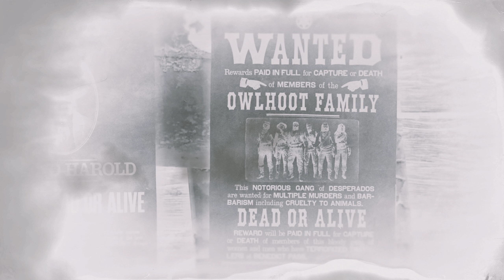GESUCHT Die legendäre Owlhoot-Familie ▷ Let's Play RED DEAD REDEMPTION 2 ONLINE RDR2 Gameplay #46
Let's Play RED DEAD REDEMPTION 2 ONLINE Gameplay deutsch | Folge 46

▷ Die renommierte Kopfgeldjägerin sucht in New Austin nach der legendären Owlhoot-Familie, einer grausamen Bande von Desperados. Die vier gesuchten Mitglieder der Owlhoot-Familie halten sich an verschiedenen Orten in Rio Bravo auf und die Kopfgeldjägerin nimmt sich ein Mitglied der Familie nach dem anderen vor. Gleich zu Beginn der Kopfgeldjagd, entdeckt sie Bruder Owlhoot am Benedict Pass und kann ihn kinderleicht gefangen nehmen und beim nahegelegenen Gefängniswagen abliefern. Als nächstes steht Onkel Owlhoot auf der Liste der Kopfgeldjägerin, der allerdings versucht vor der Kopfgeldjägerin zu flüchten, als sie an der Benedict Point eintrifft. Nach einer kurzen Verfolgungsjagd zu Fuß, kann die Gesetzlose Onkel Owlhoot fesseln und lebendig zum Gefängniswagen bringen. Auf der verlassen Solomon`s Folly Ranch versteckt sich Mutter Owlhoot zusammen mit weiteren Bandenmitgliedern. Die erfahrene Kopfgeldjägerin greift die Band an und erledigt einen nach dem anderen, während sich Mama Owlhoot im Keller der alten Farm versteckt. Problemlos kann die Kopfgeldjägerin Mama Owlhoot gefangen nehmen und ebenfalls lebendig beim Gefängniswagen abliefern. Als letztes muss nur Papa Owlhoot gestellt werden. Dieser ist mit einer Kutsche in der Nähe von Fort Mercer durch Rio Bravo unterwegs. Nachdem die Kopfgeldjägerin nach und nach die Bandmitglieder eliminiert hat, die auf Pferden den Wagen von Papa Owlhoot begleiten, versucht sie Papa Owlhoot zu identifizieren und die Kutsche zu stoppen. Nach einer langen Verfolgungsjagd, trifft die Kopfgeldjägerin eine Entscheidung und erledigt den Fahrer der Kutsche. Leider stellt sich heraus, dass Papa Owlhoot den Wagen selbst gesteuert hat, so dass die Kopfgeldjägerin nur noch seinen leblosen Körper beim Gefängniswagen abliefern kann. Nach dem erfolgreichem Abschluss der legendären Kopfgeldjagd auf die Owlhoot-Familie, reitet die erfahrene Kopfgeldjägerin nach Armadillo um sich neue Munition zu besorgen und sich auf die nächste Mission vorzubereiten.

— In dieser Episode:
00:00 Der Steckbrief der legendären Owlhoot Desperados
01:30 Die legendäre Kopfgeldjagd nach der Owlhoot-Familie
04:54 Die Gefangennahme von Bruder Owlhoot am Benedict Pass
08:40 Die Ergreifung von Onkel Owlhoot an der Benedict Point
15:05 Die Verhaftung von Mama Owlhoot bei Solomon`s Folly
20:56 Die Verfolgung von Papa Owlhoot durch Rio Bravo
26:13 Abschluss der legendären Kopfgeldjagd der Owlhoot-Familie
27:31 Ein entspannter Ritt durch New Austin nach Armadillo

▷ Alle Folgen Let's Play RED DEAD REDEMPTION 2 ONLINE Gameplay | Walkthrough (deutsch/PC/2022/2K/QHD/Full HD)

▷ RED DEAD REDEMPTION 2 / RED DEAD ONLINE — Kurzinfo
RED DEAD REDEMPTION 2 ist Third-Person Action-Rollenspiel. Das vielfach ausgezeichnete Open-World-Game ist im Wilden Westen angesiedelt wurde von Rockstar Games zunächst exklusiv für die PlayStation 4 und Xbox One entwickelt und am 25. Oktober 2018 veröffentlicht. Die Windows/PC-Version ist seit dem 5. November 2019 erhältlich.

Wir spielen die Online/Multiplayer-Version von RED DEAD REDEMPTION 2 sprich RED DEAD ONLINE in der Windows PC-Version mit Maus und Tastatur-Steuerung sowie hohen bzw. ultrahohen Grafik-Einstellungen.

Die Geschichte von RED DEAD REDEMPTION 2 spielt in um das Jahr 1899 in der Zeit des ausgehenden Wilden Westen.

Veröffentlicht am 25. Oktober 2018 (PS4 & Xbox One).
Windows PC Version veröffentlicht am 5. November 2019.